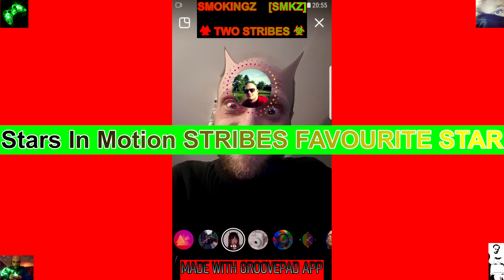Stars In Motion STRIBES FAVOURITE STAR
Beats ausm Bett Baby ! ! !

FREE GAMING MUCKE für meinen CHannel
Und um EUCH zu unterhalten !!!

Ich wünsch euch viel spaß damit

Das Max

Viel Spaß mit dem Beat

TWO STRIBES

(FREE TO DOWNLOAD & USE ^-)